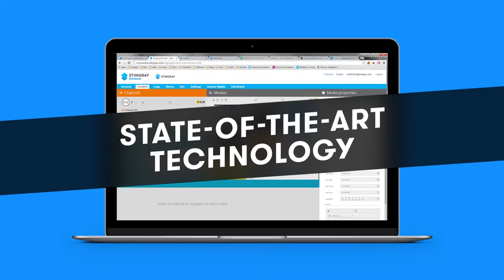Stingray Business | Menu Boards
Modernize traditional menus in your restaurant by going digital!